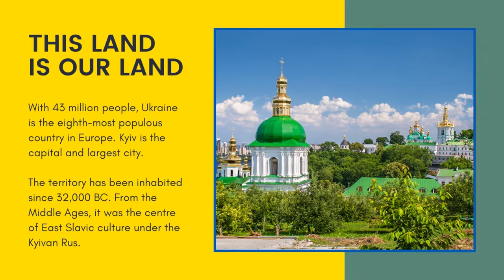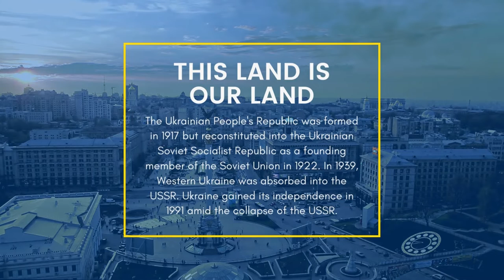Royalty-Free Polka Stock Music - This Land is Our Land (We Stand With Ukraine)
Listen to Royalty-Free Polka Stock Music - This Land is Our Land (We Stand With Ukraine) on Spotify

Royalty-Free Polka Stock Music - This Land is Our Land (We Stand With Ukraine) is originally created by Azinity Music. Azinity Music owns the copyright to these original music works.

All our music licences are Creative Commons Attribution 4.0 International Public Licences (CC BY 4.0). You are free to copy, redistribute in any medium or format, remix, transform, and build upon our music for personal and commercial use. But you must give credit by following the attribution instructions below, and indicate if changes were made to Royalty-Free Polka Stock Music - This Land is Our Land (We Stand With Ukraine).

Attribution Instructions:
1. Copy and paste the full text and links below in the description of your work
2. Link “the music” to this YouTube music video.